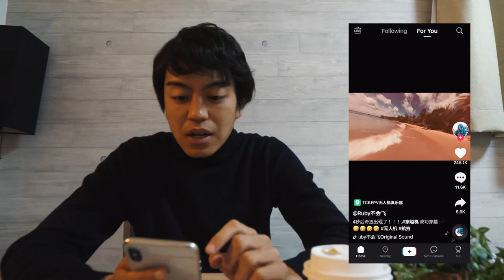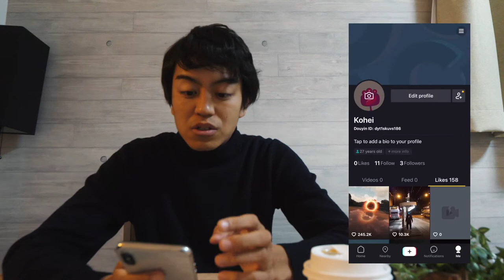超簡単！誰でもTikTokの動画をバズらせる方法！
今回は僕自身がやっている、一般人でもTikTokでバズらせる動画を作る方法についてご紹介します。最初の1年くらいは顔出しもしてないので、かなり伸び悩んでいました。ただ伸びる動画を参考にする事でかなり伸びるようになってきました^^

もちろん100%バズるという事ではないのですが、バズる確率がかなり上がると思います！
また動画をあげ続ける事も大事のなので頑張っていきたいですね！

■中国版TikTok(抖音)をダウンロードする方法
※僕はここを参考にしました。

★TikTokのオンラインサロンもやってますので興味がある方はDM下さい！
日々の気づきや分析など楽しく真面目にやってます！^^

◆撮影＆編集について
→ camera：LUMIX GH5
→ Lens : 8-18mm
→ Stabilizer：Ronin-S
→ Drone：Marvic pro
→ Edit : Final Cut Pro + Motion5
→Gopro：Gopro 7 Black
※ただTikTokにハマってしまった27歳の呟きです。笑